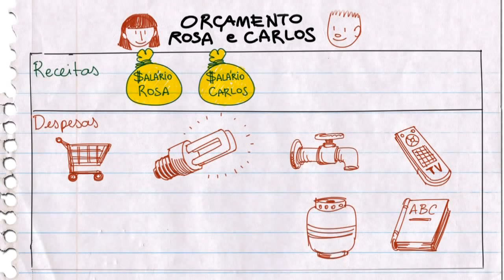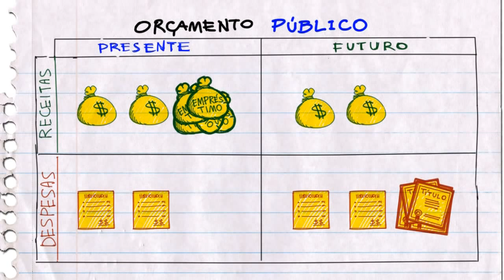O que é Dívida pública - A emissão de títulos públicos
Orçamento Fácil - Vídeo 12. O que é Dívida pública - A emissão de títulos públicos

Vídeo 3 - Sistema orçamentário brasileiro, leis orçamentárias:   PPA, LDO e LOA

Orçamento Fácil: um jeito simples de conhecer o orçamento público e participar

Quer saber mais sobre orçamento público? Desenvolvida pelo Senado Federal, a série de animação Orçamento Fácil mostra o que é feito com os recursos dos impostos, taxas e contribuições pagos pelos brasileiros. Aprenda, acompanhe e fiscalize os gastos públicos.

A reprodução é permitida, desde que citada a fonte.